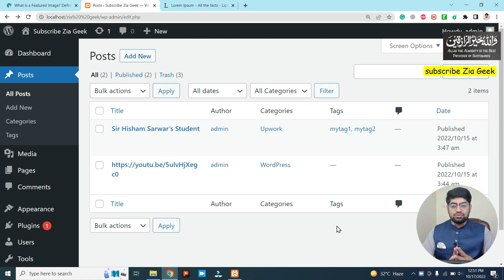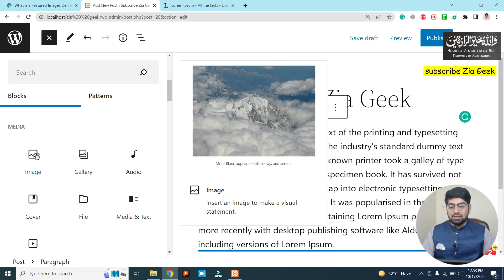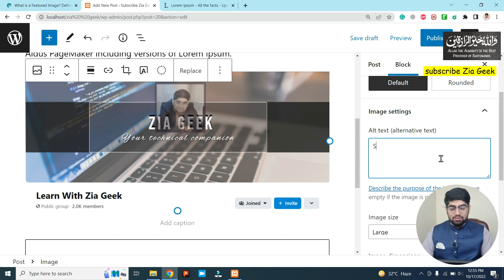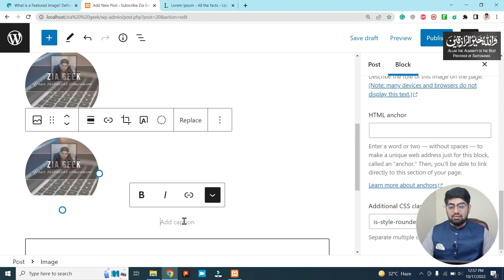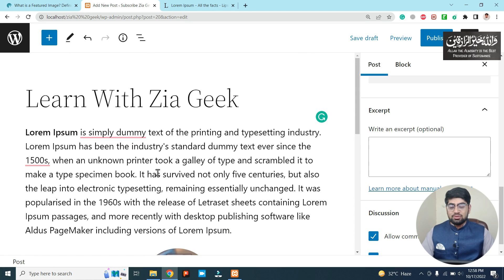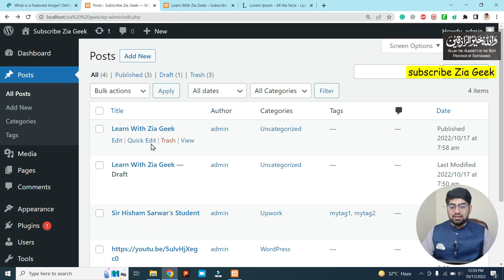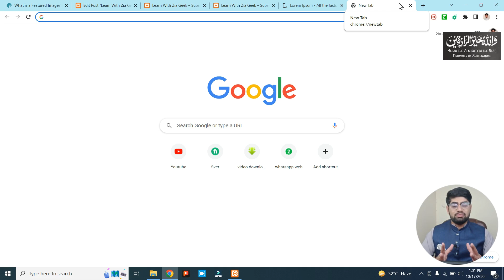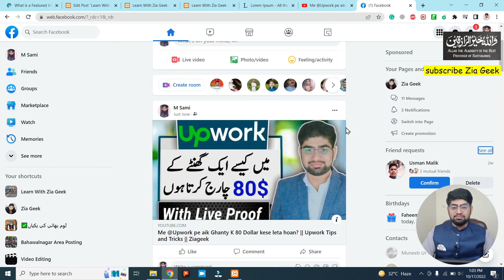Media in wordpress || WordPress Featured image || Class 4 || English sub || Zia Geek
Hi Dostoo, Is video me mene batya ha k ap ne post me media kese use karna ha? Or featured media kia hota ha. Yeah hamri class 4 ha, Me pehli 3 classes k links b de raha hoan. tnx

**Here are links to the first 3 classes.

Media in wordpress || Featured Media || WordPress Featured image || WordPress || Class 4 || Zia Geek

✔️ Fiverr Idr se seakian:-

wordpress featured image
real media library
how to add social media icons to wordpress
how to add featured image in wordpress
wordpress image not showing
how to add video in wordpress
twitter card wordpress
video in wordpress
how to add images in wordpress
how to add social media icons in wordpress footer
how to add social media links in wordpress
how to upload files to wordpress
how to add social icons in wordpress
how to upload svg file in wordpress
facebook plugins for wordpress
social media website wordpress
image in wordpress
twitter on wordpress
word of press
sports press pluginwordpress featured image
wordpress
wordpress media
wordpress course
woocommerce
jetpack
wordpress themes
theme forest
wordpress plugins
wordpress hosting
wordpress website
wordpress templates
wordpress blog
kinsta
wplocker
wordfence
betheme
generatepress
flatsome
bitnami wordpress
wpforms
avada theme
wordpress developer
elementor wordpress
imagify
oceanwp
local by flywheel
elementor templates
akismet
buddypress
wpthemedetector
wprocket
wordpress website builder
wordpress seo
cms wordpress
woocommerce pricing
polylang
gutenberg wordpress
wp cli
wordpress pricing
updraftplus
best wordpress themes
flatsome theme
free wordpress hosting
woocommerce themes
woocommerce wordpress
free themes
wordpress ecommerce
best wordpress hosting
newspaper theme
google analytics wordpress
wordpress free
wpbeginner
onepage
bbpress
themify
easywp
elementor themes
matt mullenweg
monsterinsights
kadence theme
yoast seo premium
cpanel wordpress
wordpress dashboard
google analytics dashboard
wordpress site
wordpress 5.8
wpx hosting
wordpress 5.6
best free wordpress themes
enfold theme
appmysite
cartflows
ocean wp
jetpack wordpress
whatwpthemeisthat
wordpress github
wordpress 5.7
neve theme
wordpress templates free
wordpress app
elementor pricing
local wordpress
wpadmin
cleantalk
aws wordpress
localwp
gravityforms
optimizepress
gpldl
be theme
google xml sitemaps
wordpress domain
wordpress page builder
wordpress plans
wordpress landing page
woocommerce plugins
acf wordpress
the7
managed wordpress hosting
blocksy theme

0:44 - Intro
8:22 - POST in Detail
8:40 - An Announcement for my guys.